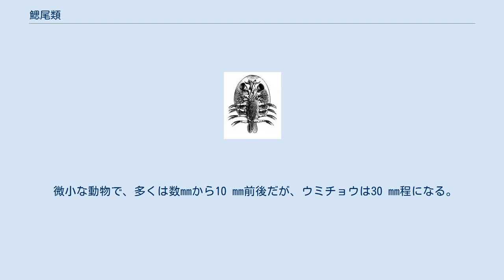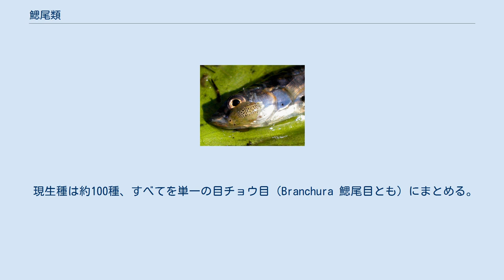鰓尾類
鰓尾類（さいびるい）は、甲殻類に含まれる小動物の一群である。
主として魚類の外部寄生虫である。
日本ではチョウが普通種で、別名のウオジラミとしても知られる。
 鰓尾類は、特殊な構造をした甲殻類の群である。
円盤のような偏平な体に独特の吸盤を持ち、魚類の体表に吸着してその体液を吸う外部寄生性である。
しかし、発達した遊泳脚を持ち、遊泳能が高い。
体型が独特で類縁関係がはっきりしていない。
 微小な動物で、多くは数mmから10 mm前後だが、ウミチョウは30 mm程になる。
 全身はほぼ円盤型。
その大部分は頭部と第1胸節が癒合したものが大きく広がった背甲がある。
これを盾甲とも呼ぶ。
付属肢などはすべてこの背甲腹部にある。
背面中央から後方には狭い幅で胸部から腹部の体節が見分けられる。
裏面から見ると、中程より前の左右に大きな吸盤があり、中程より後方中央には細長い胴があって鰓足が並んでいる。
 頭部の背面では、正中線上にノープリウス眼があり、それより前方に一対の複眼がある。
腹面では、先端近くにごく短い第1、第2触角が互いに接近して着いている。
いずれもその基部が鉤状になっており、これで魚の体表にしがみつく。
中ほどの両側には円形の大きな吸盤がある。
これは第1小顎が変化したものである。
なお、Dolopsは吸盤ではなく鉤を持つ。
口は吸盤の間にあり、刺針と吻をそなえる。
吻は上唇と下唇の変形と見られる。
 吸盤の後方には第2小顎があり、これはやや歩脚状。
これに続く胴体は円筒形で、四節にそれぞれ一対の付属肢を備える。
付属肢はいずれも遊泳に用いられ、短い基部の上に鞭状の二枝を持ち、前の二対ではその枝の基部からさらに鞭状の枝を出す。
雄ではこれらの基部に交尾用の補助器官が発達する。
第2小顎の体節とこれらの附属肢の出る体節が胸部である。
 胸部に続く腹部はごく短く、後端が二つに割れて全体に偏平な尾節となる。
後端の切れ目に肛門が開くほか、退化的ながら付属肢もある。
 なお、雌雄異体である。
雄は雌より小さく、胸部がより大きい。
 消化管は胃が左右に分枝し、その先端はさらに細かく分かれる。
精巣及び卵巣や貯精嚢は胸部にあり、生殖孔は第四胸節の腹面後端にある。
 魚類やカエル類などの宿主体表に吸着してそこに傷をつけ、体液を吸う。
時に体表を離れて遊泳する。
数日間は餌を取らないでも生存するらしい。
体はやや透明で滑らかなので、宿主に寄生しているとき、鱗の1枚のようにも見える。
そのため、数が少ない場合は見逃しやすい。
 大部分は淡水産で、一部に海産種がある。
 産卵時には宿主を離れ、水中の石の表面などにゼラチン質で包まれた卵を付着させる。
孵化した幼生は外見的には親に似ているが、より胸部と腹部が目立つ。
はっきりと異なるのは、幼生初期の第1、第2触角が遊泳用に発達していること、第1小顎が鉤状を呈することである。
これをコペポディット幼体と言い、ややノープリウス幼生に近い体制が見られる。
この幼生は水面に出て、そこで宿主に出会うと体液を吸いはじめる。
次に脱皮すると第1、第2触角と第1小顎は短縮し、胸脚が遊泳用に発達する。
 チョウの別名に「ウオジラミ」があるが、この名はカイアシ類の寄生性のもの（シフォノストム目、カリグス科）にも使われているため、混同しやすい。
外見上においても、カリグス科カイアシ類はチョウと同様に頭胸部が円盤型に広がるため、よく似た姿となる。
ただし、カリグス科カイアシ類は、チョウほどに安易に泳ぎ出さず、成体雌はひも状の卵嚢をもつことから区別できる。
 等脚目にもウオノコバンなど、魚類に外部寄生するものがあり、これがウオジラミ呼ばわりされる例もある。
こちらは形の上では類似性がない。
 魚類の寄生虫であるから、養魚場等において大きな被害をもたらす場合がある。
これによって引き起こされる症状をウオジラミ症と言う。
体表に血走ったような跡が出るのが普通である。
体液を吸って魚を弱らせるだけでなく、傷口からミズカビ類が侵入することがあり、ミズカビ病の引き金となる。
日本ではチョウがキンギョやコイなどの有力な害虫として知られる。
 寄生の様子 また、これらの魚の人為的な移動に伴って、この類もその分布を拡大している例があり、問題視されている。
日本ではチョウモドキはヨーロッパよりの移入種と考えられている。
 さまざまな特徴から甲殻類であることは間違いないが、その内部での関係についてはよく分からないところが多い。
かつてはカイアシ類に含めたこともあるが、鰓尾亜綱と...